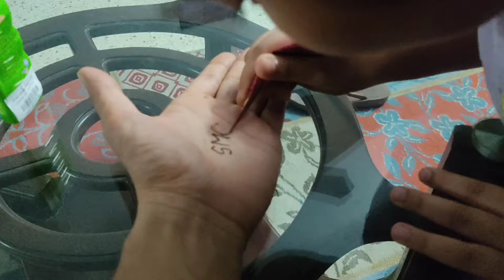Qurbani Eid 2024 II Eid Vlog II Vlog 19 II Festive mode II Sanjeed Chowdhury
Though I do have few amount of subscribers and undoubtedly you guys are very supportive to my videos and I always appreciate that. I sincerely apologize to my viewers for not being regular with my videos, no promises given but this time I am trying my best to be regular with my videos, hoping for a marvelous come back, do keep me in your good thoughts and prayers, love you all.